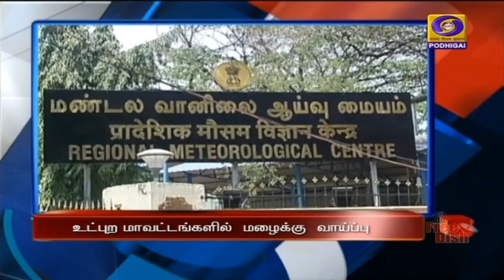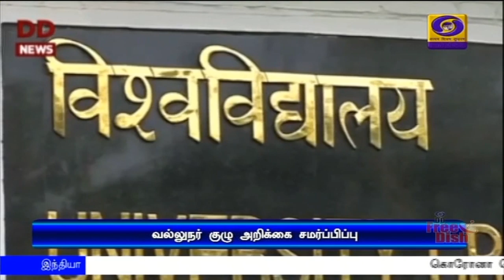(26.04.2020) 2PM NEWS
1)     கொரோனா தொற்றுக்கு எதிரான போர் மக்களால்  முன்நிறுத்தி எடுத்துச் செல்லப்படுகிறது.  மத்திய, மாநில அரசுகள் இணைந்து செயல்படுகின்றன - மனதின் குரலில் பிரதமர் நரேந்திர மோதி உரை.

2)  சென்னை வந்துள்ள மத்தியக் குழு, வருவாய் நிர்வாக ஆணையர்  தலைமையிலான குழுவுடன் கொரோனா தடுப்பு குறித்து ஆலோசனை.

3)  கொரோனா பாதிப்பு  எதிரொலி:  விவசாயிகளுக்கு அறிவிக்கப்பட்ட சலுகைகள் மேலும் ஒருமாதம் நீடிப்பு. - முதலமைச்சர் எடப்பாடி பழனிசாமி.

4)  அமெரிக்காவில் கொரோனாவால் உயிரிழந்தோரின் எண்ணிக்கை தொடர்ந்து உயர்வு.
உலகளவில்  உயிரிழப்பு இரண்டு லட்சத்து மூன்றாயிரத்தை தாண்டியது.

5)    தமிழ்நாட்டில் வெப்பச்சலனம் காரணமாக  உட்புற மாவட்டங்களில் அடுத்த இரண்டு நாட்களுக்கு மழை பெய்ய வாய்ப்பு - வானிலை ஆய்வு மையம்.